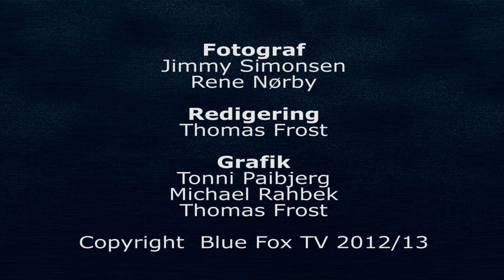18-08-12 highlights BF-EfB